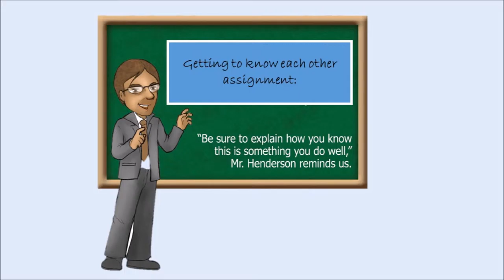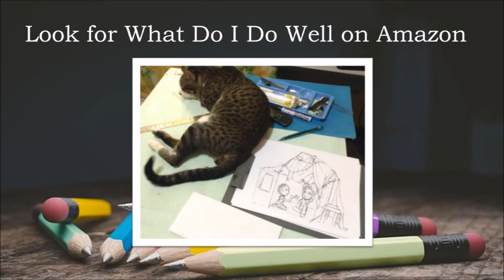What Do I Do Well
Book trailer for the children's book